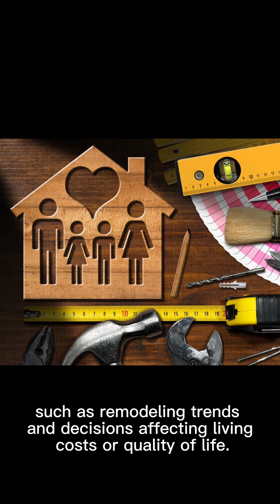10 VITAL RESPONSIBILITIES OF HOMEOWNERSHIP Pt 3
Our 2023 Filming Kit:

1. Our Normal Camera Nikon Coolpix B500
7. Our Incredible Film Editor Software
8. Sometimes filmed on iPhone X
9. Sometimes quick editor iMovie Iphone app
10. Sometimes other quick editor Pocket Video Movie App
11. Filmed most on locations
12. Filmed with DJI Osmo Pocket Camera